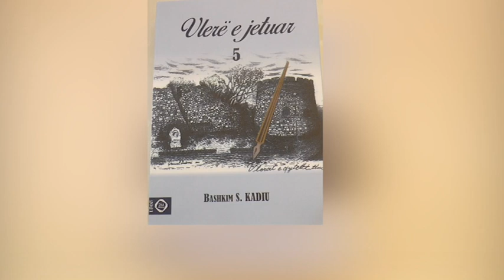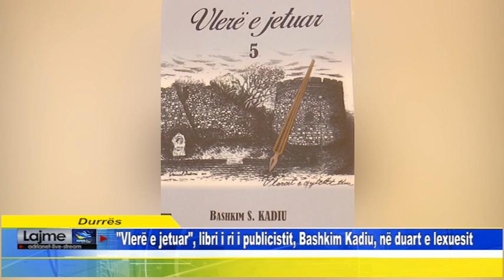Vlerë e jetuar, libri i ri i publicistit, Bashkim Kadiu